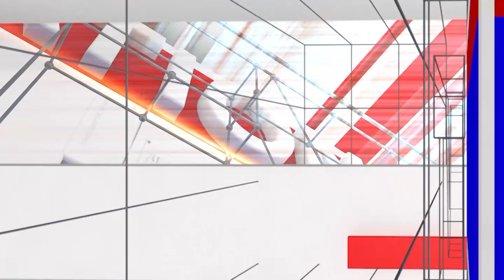Sonu Srinivas Gowda :ಸೋನು ವೈಲ್ಡ್ ಕಾರ್ಡ್ ಎಂಟ್ರಿ...! | National TV